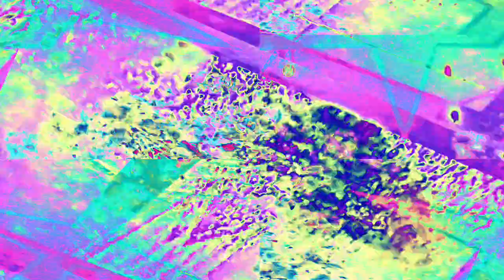[EPILEPSY WARNING] Movie 22 11 30 05h32m07s *Photosensitivity Warning*